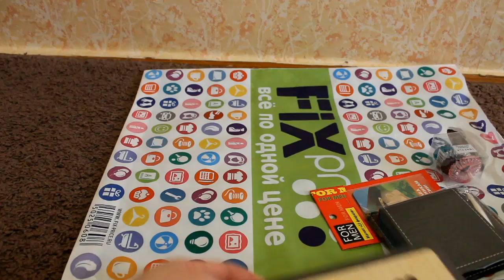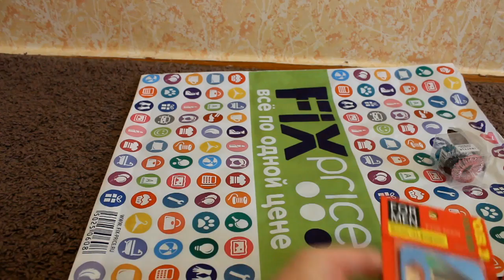Покупки из Fix Price | мнимая экономия бюджета | милая фоторамка [ Иринка MissKic ]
▼ ❤️ ▼ ❤️ ▼ ОТКРОЙ МЕНЯ▼ ❤️ ▼ ❤️
                     Как меня найти :

На развитие канала: номер карты 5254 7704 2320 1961